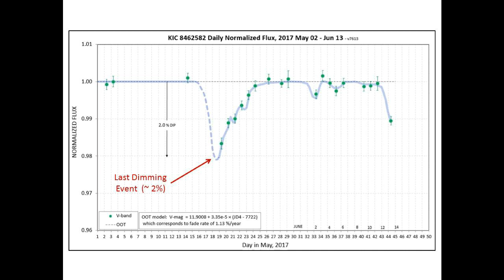Tabby's Star KIC 8462852 Begins New Dimming Event - June 13, 2017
Tabby's Star graph from Bruce Gary is briefly discussed showing the beginning of the latest dimming event.